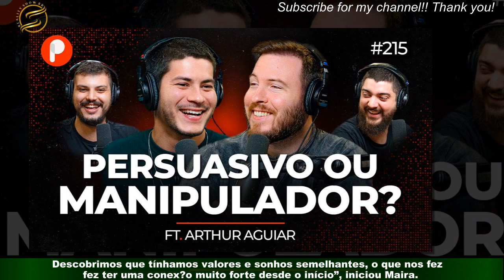Arthur Aguiar dá unfollow em Primo Rico assumir relacionamento com Maira Cardi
Arthur Aguiar deixou de seguir Thiago Nigro após o coacha financeiro revelar que está vivendo um relacionamento com sua ex-mulher,Maíra Cardi. Arthur e Maíra se casaram em 2017, são pais de Sophia, de 4 anos e viveram um relacionamento conturbada envolvendo diversas traições vindas do ator. Depois do unfollow de Arthur em Thiago, os internautas relembraram a participação do cantor no podcast “PrimoCast 215”,